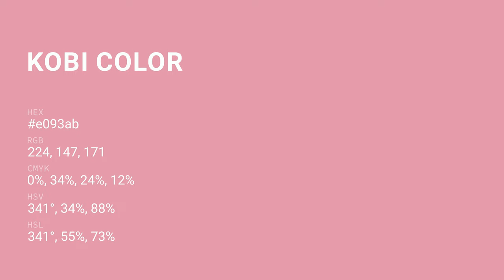Kobi color e093ab hex color - Red color - Cool color e093ab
What color is Kobi ? e093ab hex color - Red color - Cool color e093ab

Hex e093ab Color Code is also known as Kobi color.

Hex e093ab Color code in RGB color code model is created after adding 87.84% red color, 57.65% green color and 67.06% blue color.
Hex e093ab Color code in CMYK color (process color) code model is generated after subtraction of 0% cyan, 34% magenta, 23% yellow and 12% black.